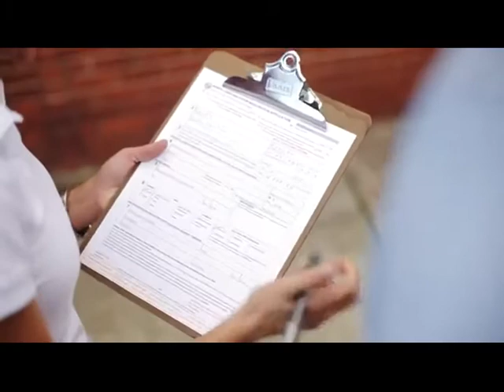Ashley Judd: Why I Support President Obama - OFA North Carolina